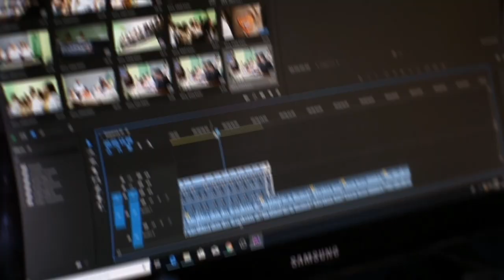Paano Sumikat Si Thessalonica Farm Dito Sa YouTube?? [Ano Ang Kanyang Ginawa Upang Sumikat]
Title: Paano Sumikat Si Thessalonica Farm Dito Sa YouTube?? [Ano Ang Kanyang Ginawa Upang Sumikat]

Sa video na ito ay tatalakayin natin Kung paano sumikat si Thessalonica Farm Dito Sa YouTube.